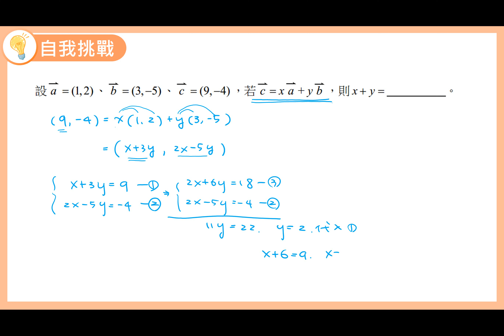數學B 笑傲統測 總複習講義 單元5-1 自我挑戰9